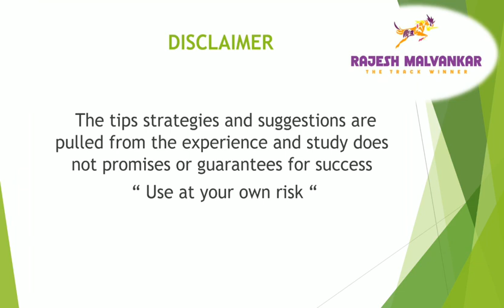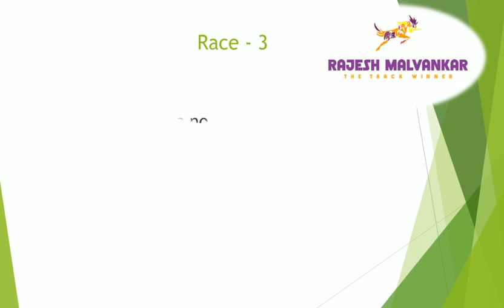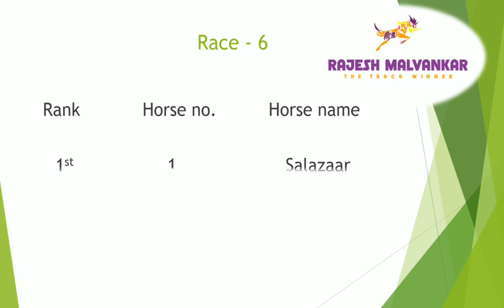Hyderabad Race Selection Date- 15/08/2021